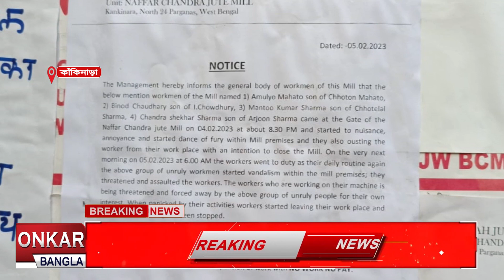ইউনিয়নের গোষ্ঠীদ্বন্দ্বে একদিন বন্ধ থাকার পর খুলে গেল নফরচন্দ্র জুটমিল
একদিন বন্ধ থাকার পর  সোমবার সকাল থেকে ফের খুলে গেল  কাকিনাড়া নফরচাঁদ জুটমিল।রবিবার ইউনিয়নের দুই গোষ্ঠীর সংঘর্ষে বন্ধ হয়ে গেছিল এই মিলটি । রবিবার দিনভর আলোচনার পর জুট মিলটি খোলা হয়। উল্লেখ্য এই মিলে কাজ করেন প্রায় চার হাজার শ্রমিক।মিল খুলে যাওয়ায় স্বস্তির নিশ্বাস ফেললেন পরিবারের সদস্যরা।তবে অশান্তি এড়াতে কারখানার সামনে নামানো হয়েছে  র্যা ফ এবং বিশাল পুলিশ বাহিনি।